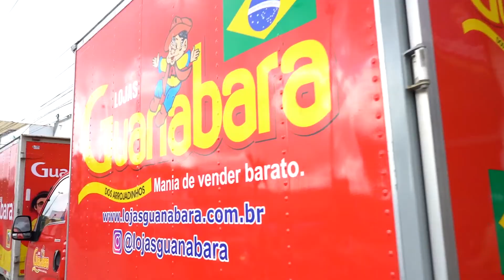GUANABARA INAUGURAÇÃO EM RIBEIRÓPOLIS SE 5:15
By: Betel Filmes